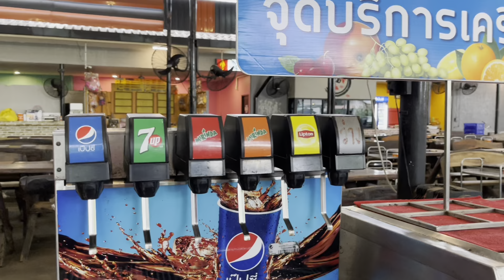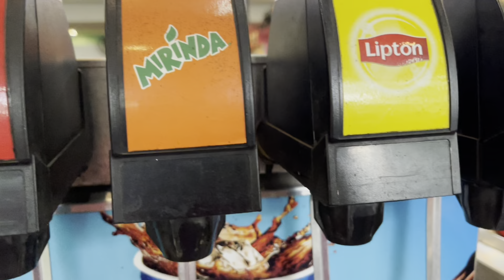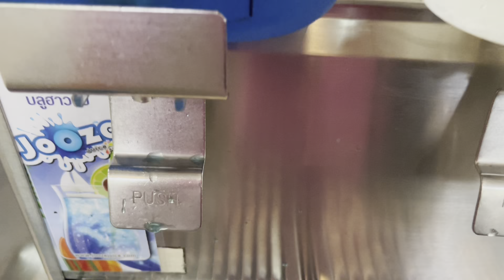เป๋าตุง กุ้งย่าง, บางบัวทอง | Pao Tung Kung Yang Moo Kata, Nonthaburi, Thailand